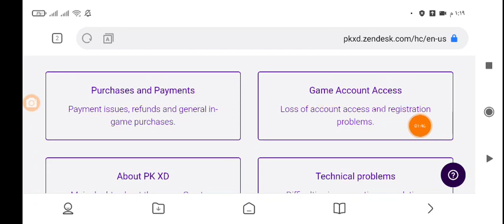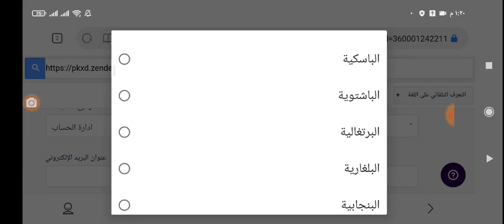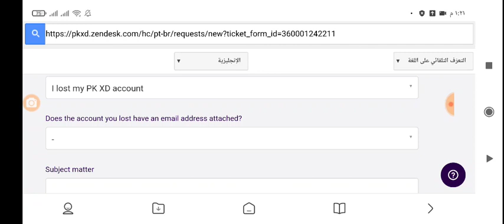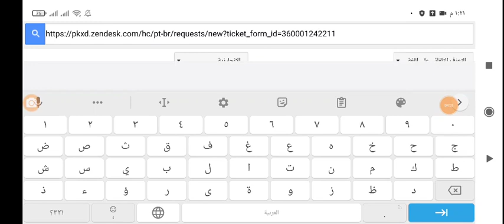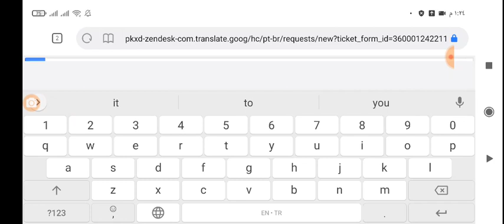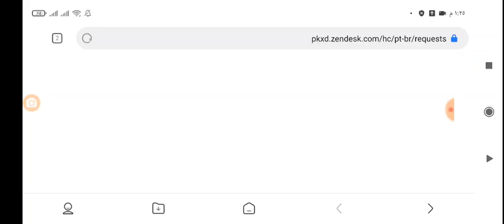طريقة استرجاع حسابك المحذوف في Pk Xd حتى لو لم يكن لديك كلمة سر و ايميل 🤩😱 لحق🔥Pk xd